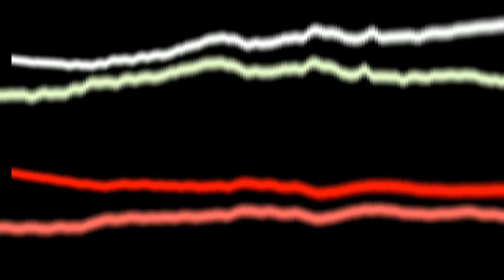Rihanna - Don't Act Like You Forgot (Remix By Mike Fury.X)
Follow me onTwitter @vonmestond

B*tch better have my money!